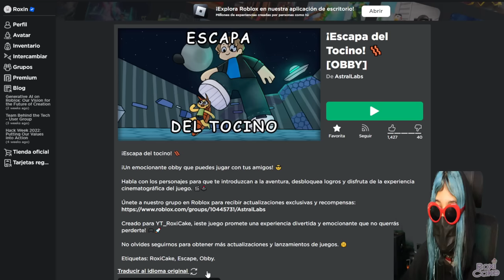ESCAPA DEL TOCINO OBBY MOMENTOS DIVERTIDOS (ROBLOX)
Hey tú, espero te guste este video de ESCAPA DEL TOCINO hecho por AstralLabs